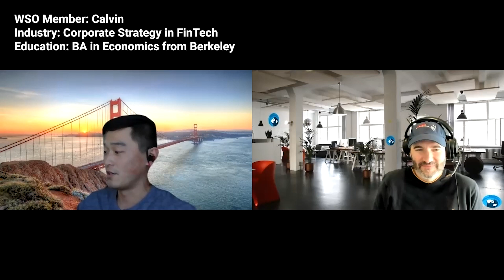The Career Opportunities to Choose From After Working in IB... | Episode 158 Highlights